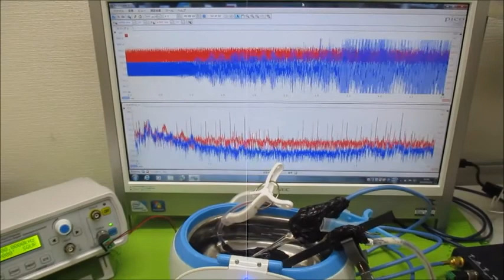メガヘルツの非線形振動現象をコントロールする超音波発振制御技術 ultrasonic-labo